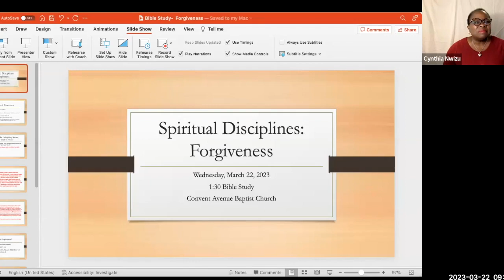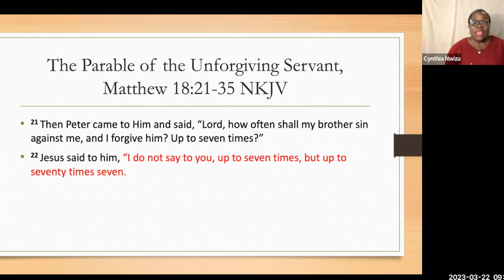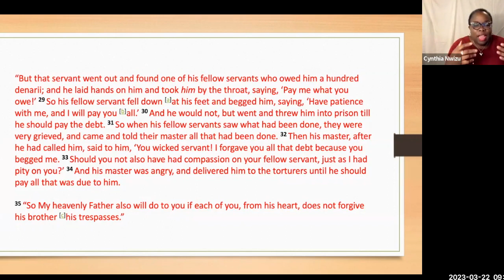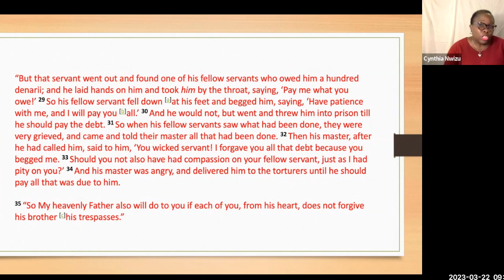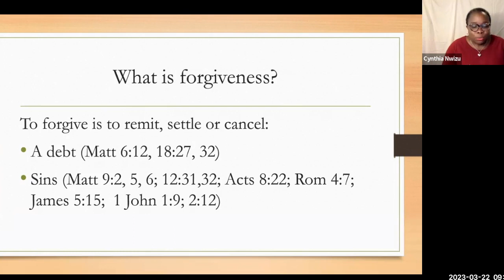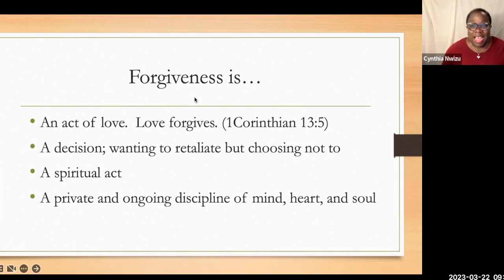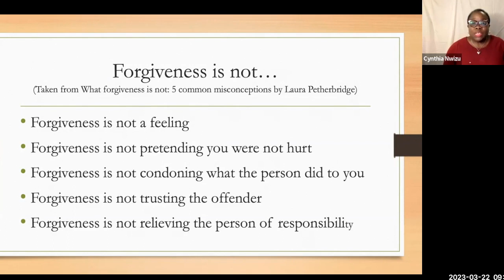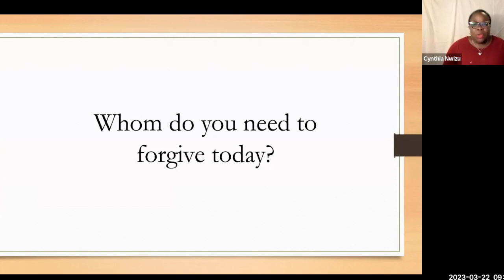Convent At Worship - March 22, 2023 Bible Study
Bible Study with Min. Cynthia Nwizu
Spiritual Disciplines: Forgiveness
Rev. Dr. Jesse T. Williams, Jr. - Senior Pastor
Live on Facebook & YouTube @ Convent Avenue Baptist Church